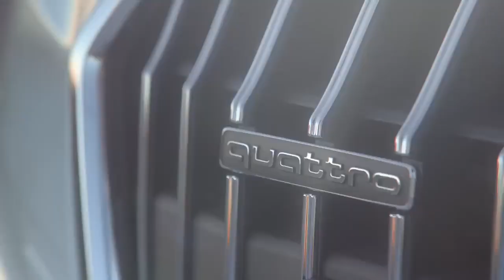Audi quattro A4 Allroad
Shop Pre-Owned Audi: dilawri.ca/en/inventory/audi?hubs=used